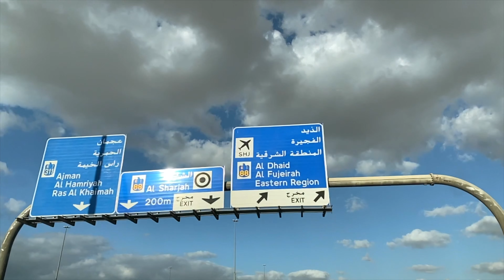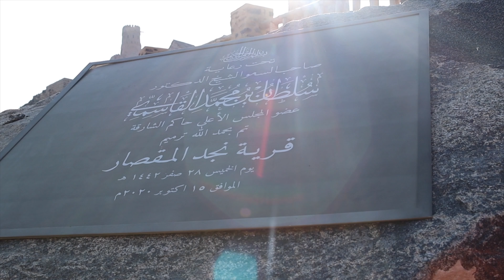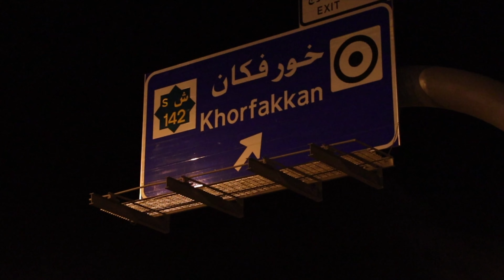why you should visit khor fakan خورفكان وأماكن تستحق الزيارة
خورفكان هي مدينة ساحلية على شواطئ خليج عمان تابعة لإمارة الشارقة في دولة الإمارات العربية المتحدة، وهي تعد تاسع المدن الإماراتية، وتعتبر مدينة خورفكان من أبرز المدن الساحلية في دولة الإمارات، حيث تمتاز بساحلها الرملي مميز وتحيط بها الجبال من جوانبها الأخرى، ما يجعلها تتميز بتعدد عناصر الجذب الطبيعية،
الاماكن التي يجب زيارتها
نجد المقصار
سد الرفيصة
منطقة السحب
مسرح خور فكان
شلال خورفكان
Khor fakkan is a coastal city on the shores of the Gulf of Oman belonging to the Emirate of Sharjah in the United Arab Emirates, and it is the ninth city in the Emirates.
_Natural attractions and places you must visit
najd elmaqassar
Rafisa Dam
suhub area
Khor Fakkan Theater
Khorfakkan Waterfall